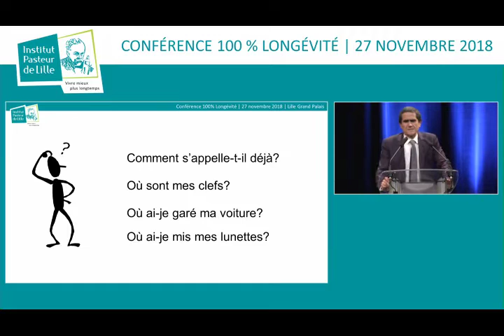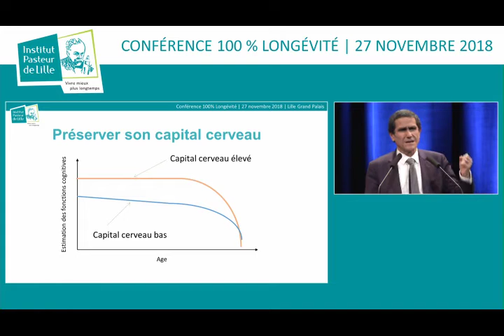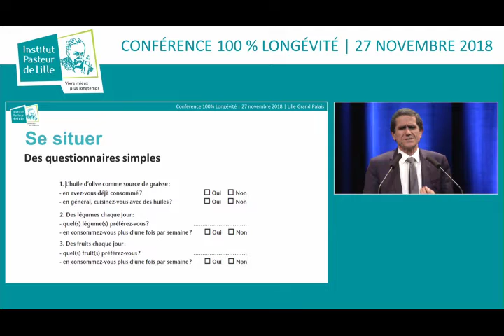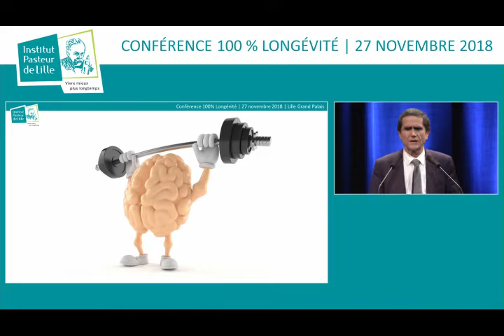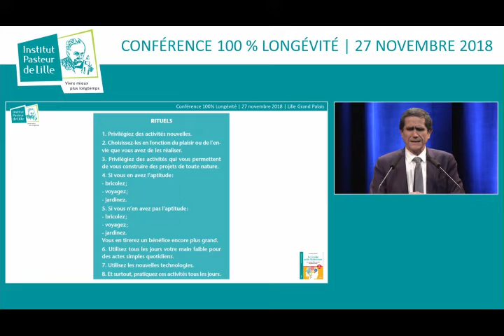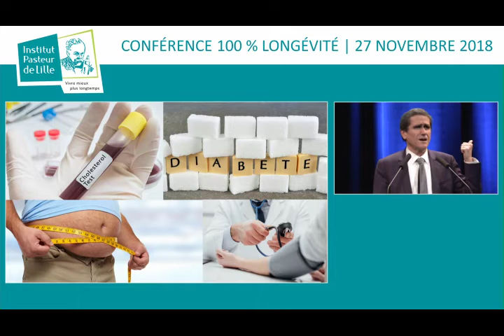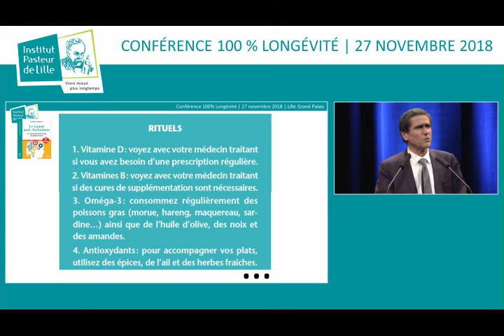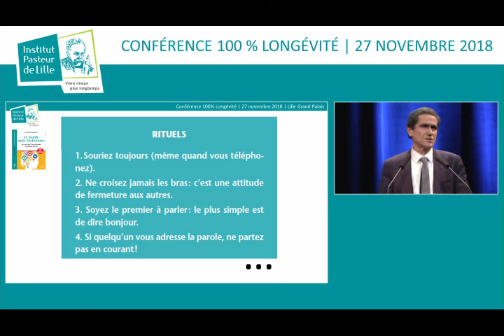[Conférence 100% Longévité] - Les secrets d'un cerveau en pleine forme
[Conférence 100% Longévité] de l'Institut Pasteur de Lille - Les secrets d'un cerveau en pleine forme par Philippe Amouyel.